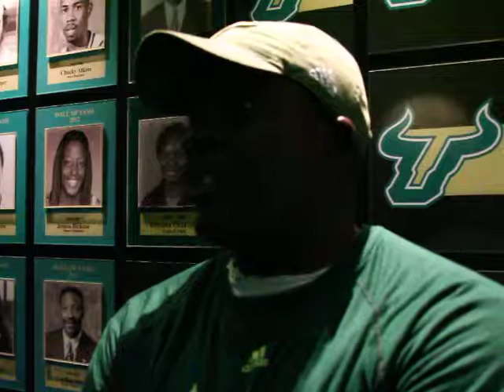RTB TV: Brian Jean-Mary talks Temple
USF defensive coordinator, Brian Jean-Mary talks about the upcoming game with Temple on 11/17/18 USF @USFFootball @USFBulls_Rivals